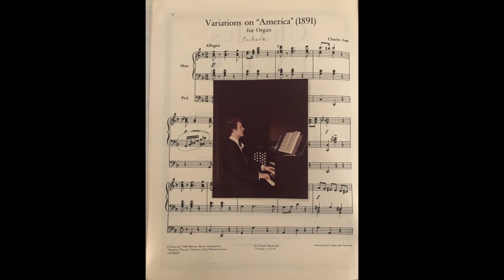Variations on "America" by Charles Ives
Performed by R Dan Mitchell
Recorded at Florence Kopleff Recital Hall